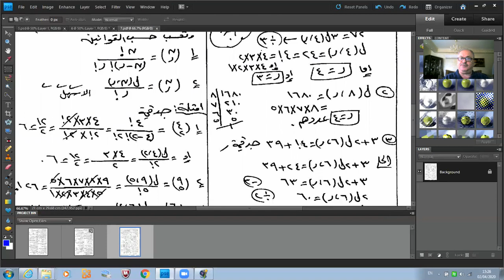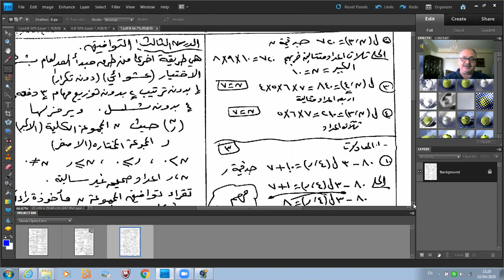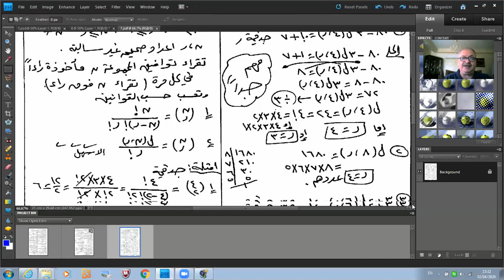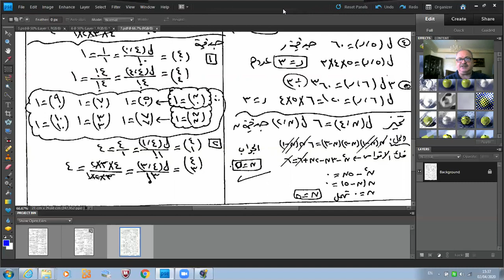الرياضيات ٢ث الادبي / التباديل والتوافيق ٤